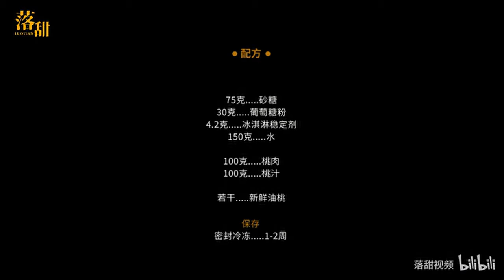《桃子雪葩》网红冰淇淋桃子，水果新吃法，口感清爽不黏腻~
• 配方 •
75克. 砂糖
30克. 葡萄糖粉
4.2克. 冰淇淋稳定剂
150克. 水
100克. 桃肉
100克. 桃汁
若干. 新鲜油桃

保存
密封冷冻 1-2周